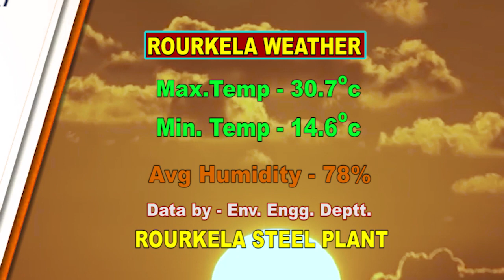HINDI NEWS DT-16/1/2020